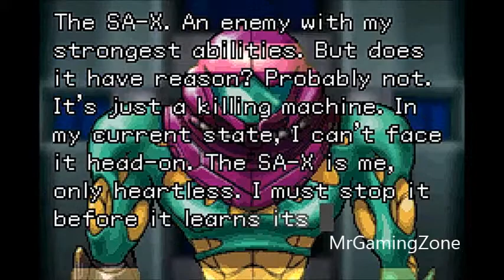Metroid Fusion - Part 4 - Sector 4 (AQA) - (GBA)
Boss: Serris X
Location: Sector 4 (AQA)
Attacks: Speed boost charge
Weakness: Missiles
Recovered Ability: Speed Booster

To get the giant water serpent to appear, jump up to the platforms above the water. This massive creature will be shooting around the room at top speed most of the time so you'll need to be quick to avoid suffering damage. While Serris is glowing it'll move around quickly, wait for it to stop before attacking. The creature will swim around the room in different patterns, you can either stay above or below the water while waiting to strike, just be careful underwater as you won't be able to move around smoothly.

Staying underwater allows you to see where Serris will come up out of the ground, when you see bubbles coming up quickly fire a missile at Serris' head just as it emerges to inflict damage. Watch out whenever you score a hit as the serpent will charge up and swim around the room at blinding speeds again. Landing successful hits on the face when you're up on the platforms can be hard work, try staying underwater to hit the face just as the creature emerges from the ground.

With enough of a pounding the tail will explode and the head will return to the spiky-shelled Core X form. Finish off the monster above the water to recover the Speed Booster!